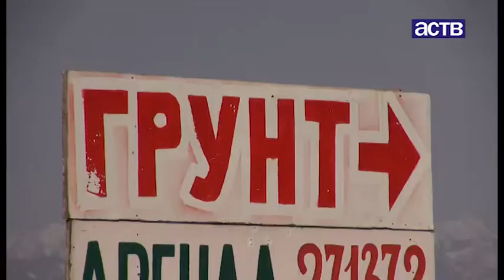Собаки стали причиной раздора между семьей кинологов и предприятием, на котором они трудятся